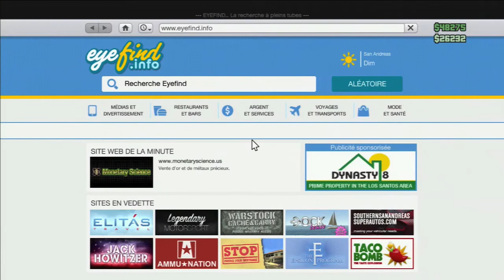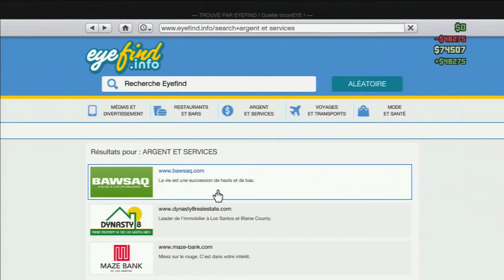[PS3] Argent Infini GTA V - TUTO Duplication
"J'aime" et "Favoris" et lire la description SVP! ▼▼▼▼▼▼▼▼
(Cela prend 2 secondes et aide beaucoup la chaine)

Et bien salut tout le monde aujourd'hui on se retrouve pour un petit glitch pour avoir plein d'argent